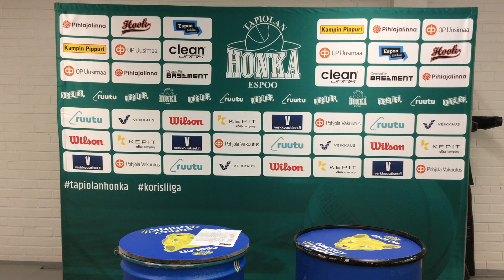Korisliiga pressi: Honka vs Pyrintö 1.11.2024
Lopputulos 65-78